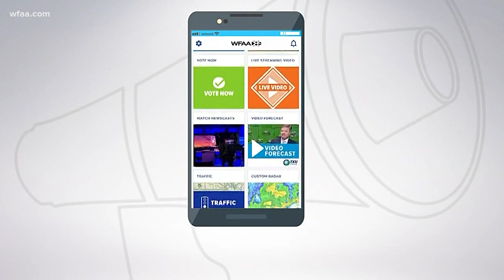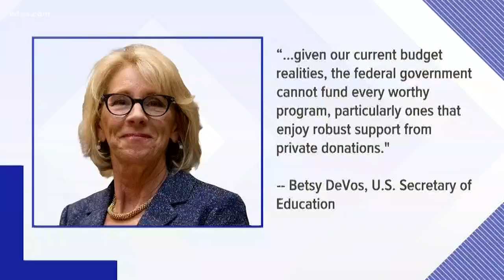Mother of Special Olympics athlete calls DeVos' proposed funding cuts for the organization 'awful'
Political experts say it's unlikely a split Congress will support such a budget cut.